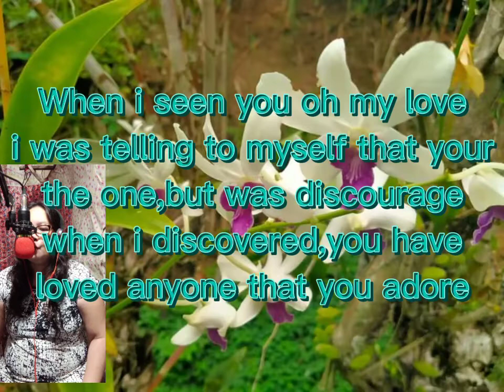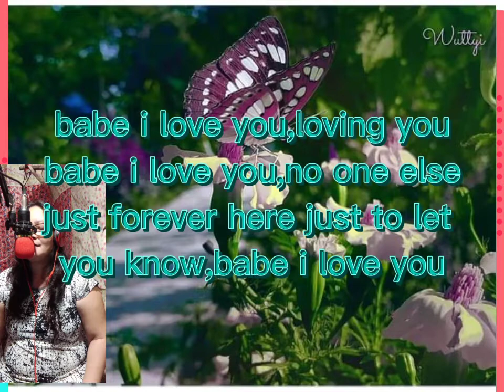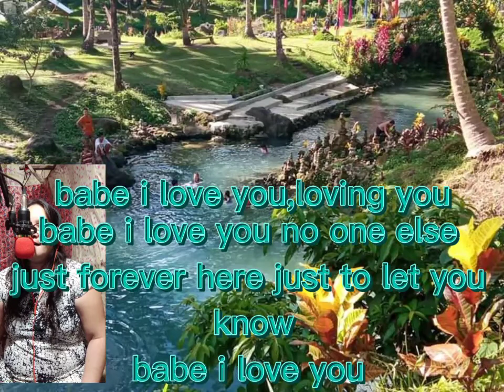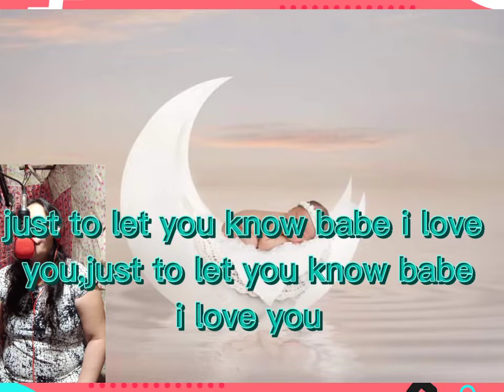LOVING YOU my english version(Original J Brothers Baby I love you)